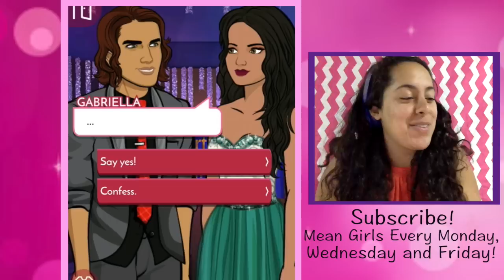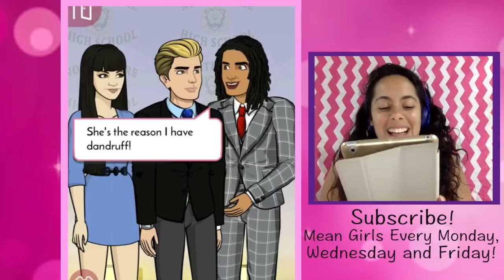MY CRUSH FINDS OUT I'M A BACKSTABBER AND THE SCHOOL HATES ME! 😭 Mean Girls: Senior Year Episode #34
In Episode gaming series I enter the world of cliques, gossip and drama! In Mean Girls: Senior Year, I join Cady, Damian, Janis, Gretchen, Karen and the dreadful Regina George at their school!

If you see this comment -  " Yaassss Damian!!"
▴△ ▴△ EVEN MORE OF THE SKORYS △ ▴△ ▴△

Photo Cred: Dream- Halo-Backgrounds